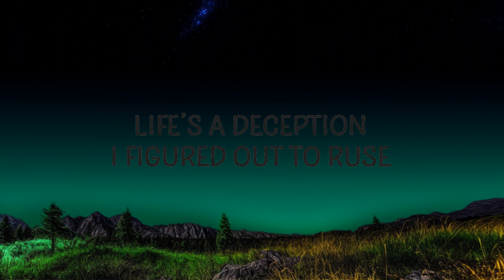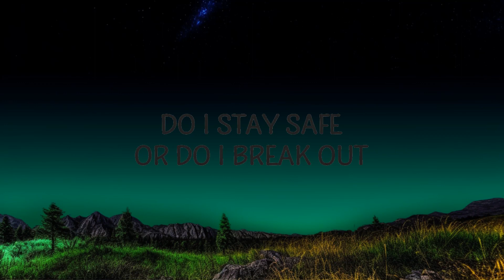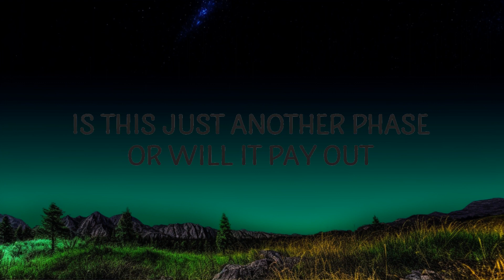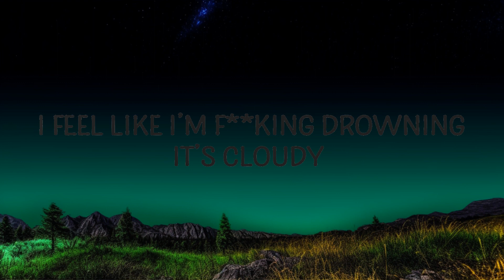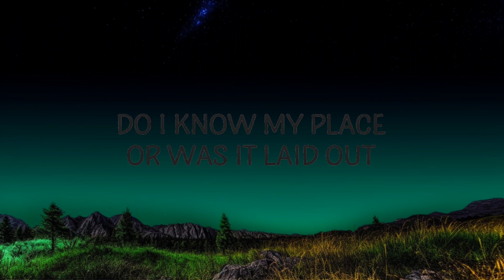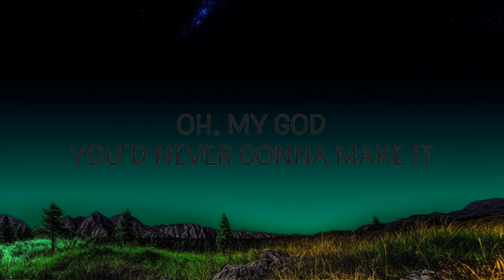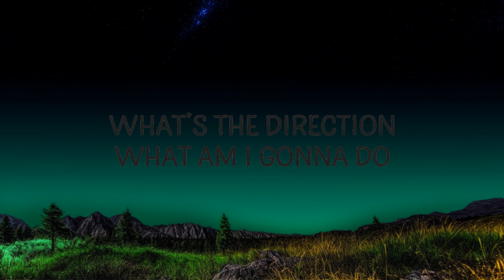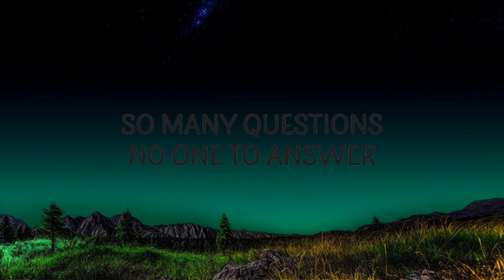Aestetic - Time | ISLAM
Aestetic - Time
What a drop 💣 - 0:45

(Lyrics):
do I stay safe or do I break out?
will I fucking break while i’m figuring it out?
do I know my place, or was it laid out?
is this just another phase or will it pay out

so many questions, no one to answer
life’s full of lessons, some of them are cancer
path of perfection, life setting standards
i live for the passion

it is time we broke out
to a life without no doubts
fuck all the boundaries, chase those dreams
don’t ever slow down

Boundaries, so many boundaries
surround me, i feel like i’m fucking drowning
cloudy, views from around me astound me, they hound me

so many questions, no time to lose
what’s the direction, what am I gonna do
time,time lyrics,time aestetic,time song,
time aestetic lyrics,time tiktok,aestetic time,
life’s a deception, i figured out the ruse
so I live for the passion

Lyric video for Time by Aestetic on Cakes & Eclairs lyrics channel.